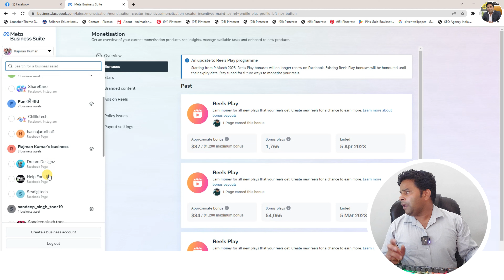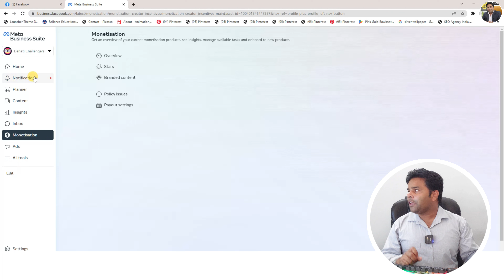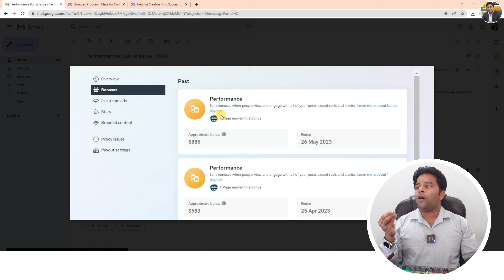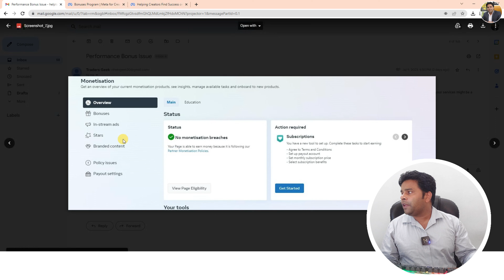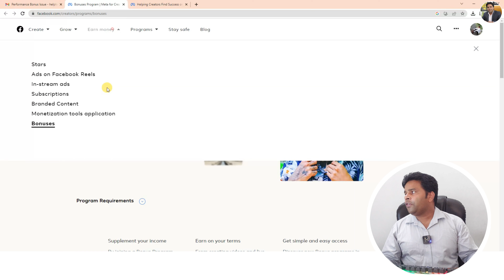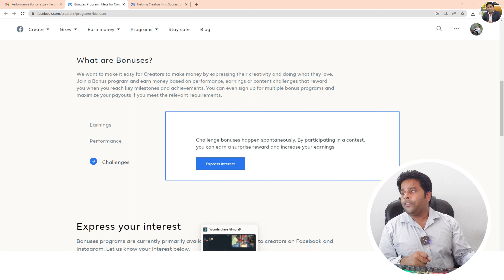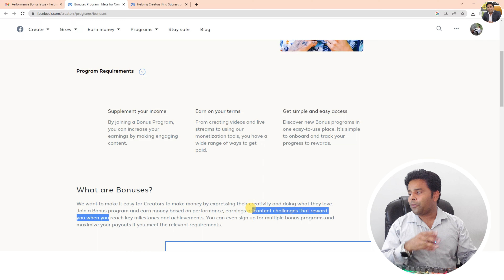Facebook Bonus Program Big Update | New Ways To Earn Money on Facebook | Performance bonus program